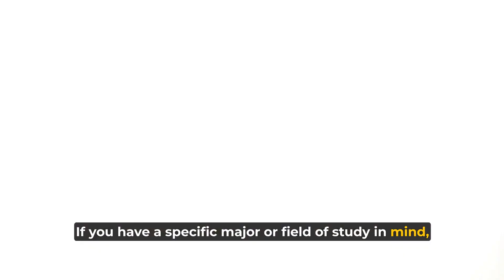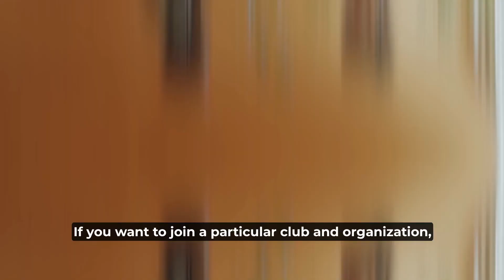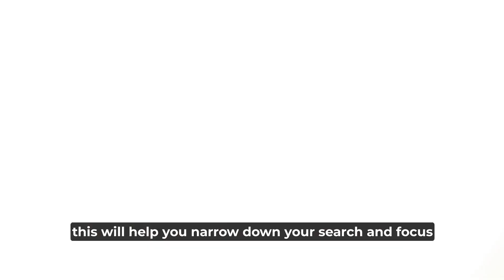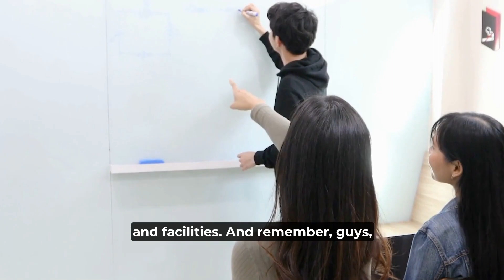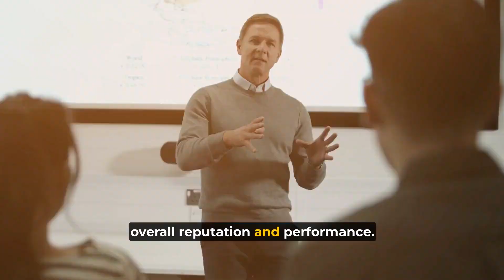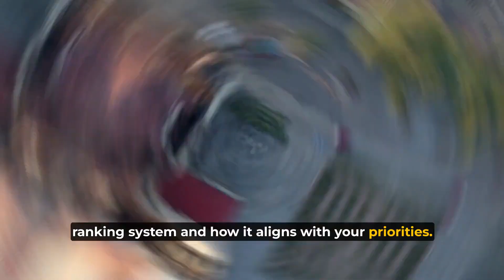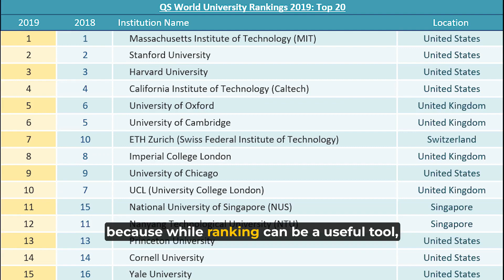How to Select the Best University for Students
In this video, learn the essential steps to choose the perfect university! Selecting the right institution is a crucial decision that shapes your academic journey and future opportunities. Join us as we uncover a comprehensive guide to help students navigate the maze of university choices. From evaluating academic programs and campus facilities to considering location, reputation, and student support services, we'll share expert tips and strategies to streamline your selection process.

Whether you're a high school student preparing for college or a transfer student exploring new horizons, this video equips you with the tools to make an informed decision. Don't let the overwhelming array of choices deter you—watch now and embark on the path to finding the best university that aligns with your goals and aspirations!